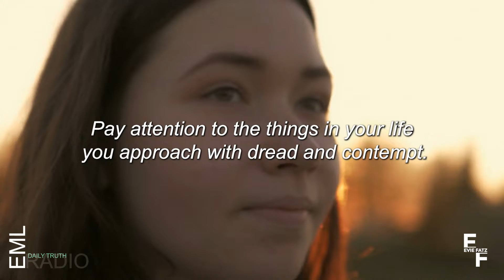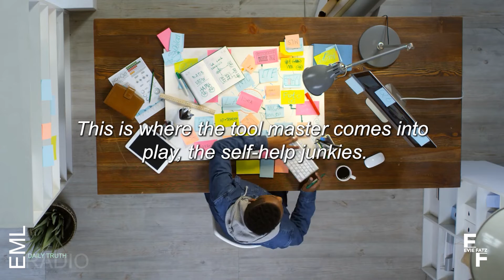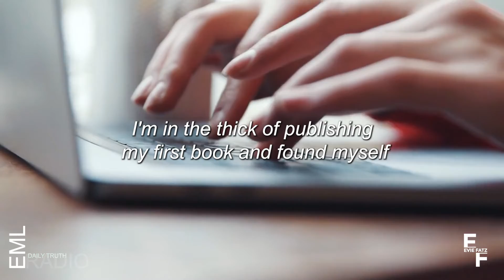Today isn't a dress rehearsal. It's your life.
To loathe the daily tasks is to loathe your life. The daily is your life.

Receive the Daily Truth by Evie Fatz to your email every day

Be part of a community of people walking the truth to becoming better humans.

Receive the Daily Truth Newsletter here: eviefatz.substack.com